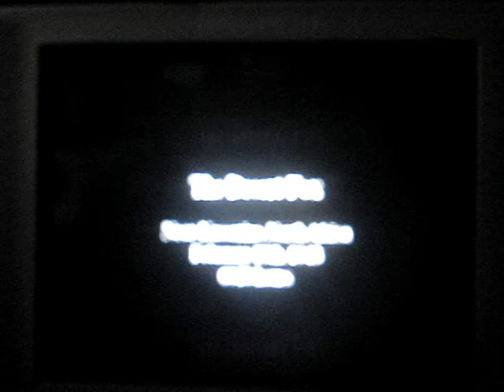Call Of Duty 2 Big Red One: Dessert Fox 1/3